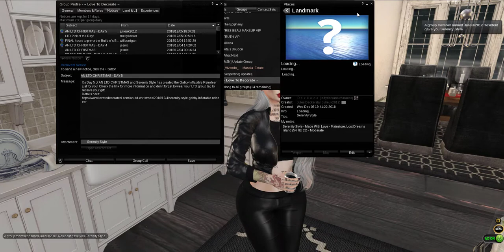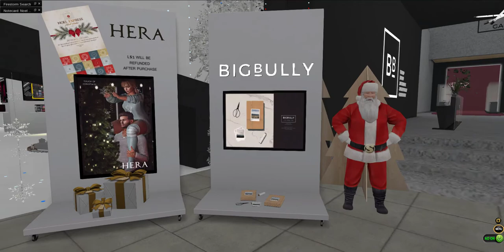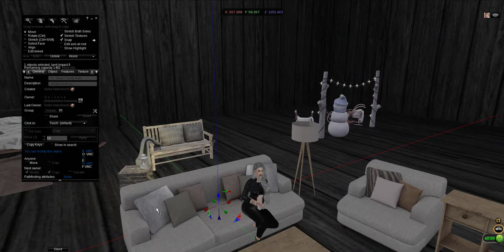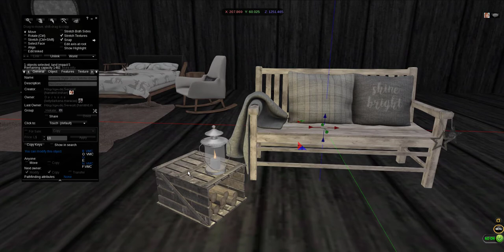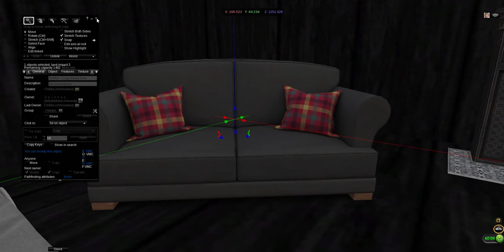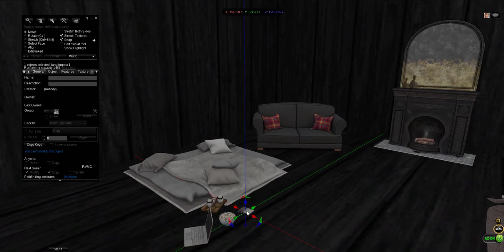[ S E C O N D L I F E ] Vlogmas Day 5 - Admire Builder Box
Hi Friends! Finally December 🤶. Best month of the year .

Information about the Advendt Calendars shown in my video
Noel Express Advent Calendar 2018 (Store list & Info) This note you can get at FOXCITY STORE

Push the Bell 🔔 Notification Button 🔔 Never miss a video!

Wearing 👇🏼
Phedora ~ klementin heels
DOUX - Swanepoel hairstyle
R.icielli Gacha - IMOGEN Set / Item 8 Leggings DarkGray
Ricielli - Gabriela Jacket 15
Tuty - ENCHANTING BEAUTY BENTO AO